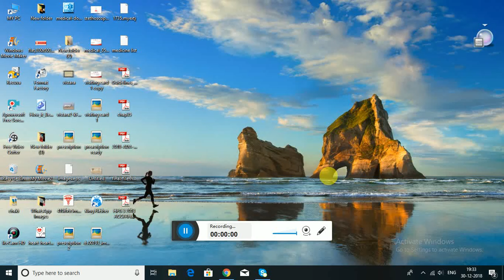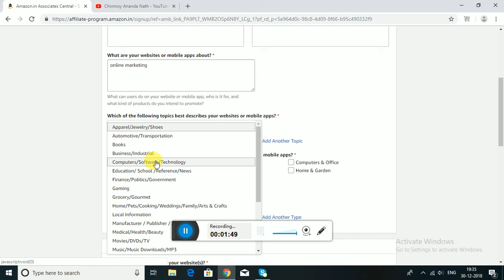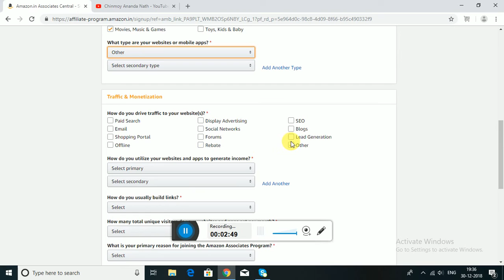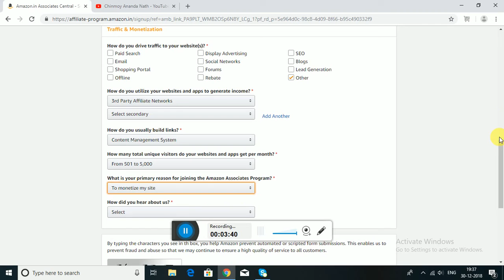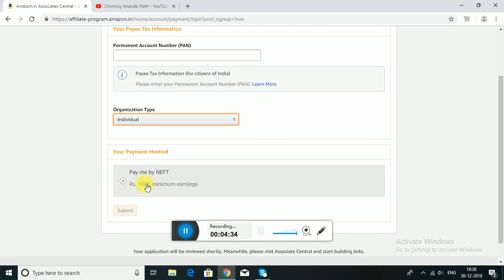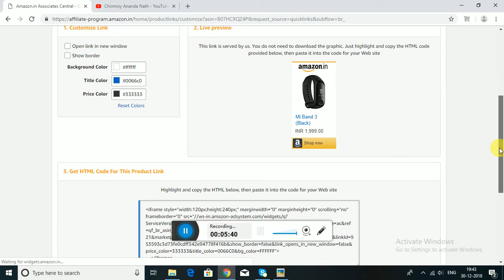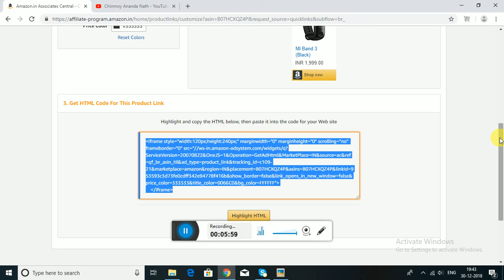How to EARN MONEY online through AMAZON || amazon associate account opening